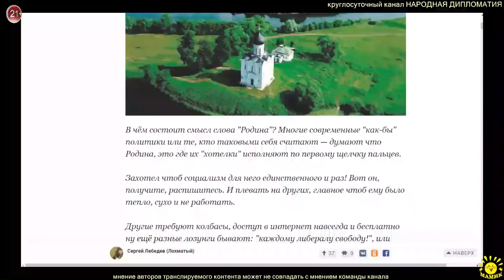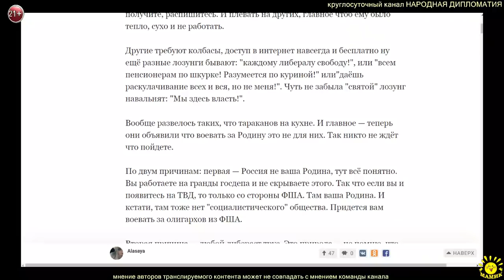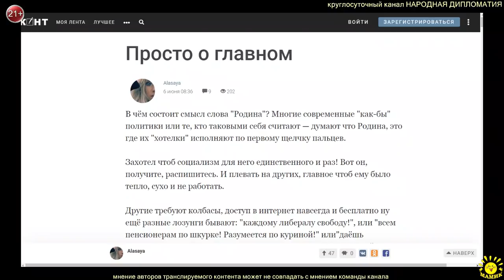С. Лебедев. Просто о главном